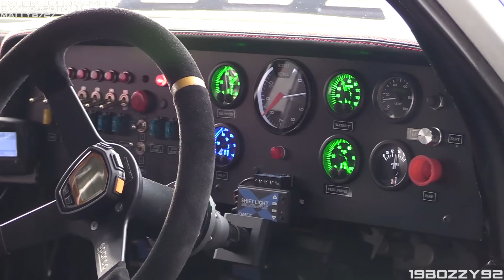1974 Ford Capri RS 3100 Group 2 Car: Warm Up & Cosworth GAA V6 Sound in action!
Here's a video of some monstrous Ford Capri RS 3100 Group 2 touring cars I recorded during various events of the last two years. The cars you see in this video all feature the maximum specs that were introduced in 1974 when it was allowed to use twin-cam/DOHC engines. With the help of Cosworth the Essex 3.1-litre OHC engine was tuned and modified in the 3.4-litre DOHC 'GAA' V6 engine, which was able to produce 435-440hp at 8,750 rpm in race trim. Other upgrade were done to the aero with an improved body kit which was influenced by the fact radiators were moved from the front to the rear wheel arches for weight balance purposes. The '74 RS 3100s weighed just 1,050 kg.

0:00 - 2:31 Warm Up
2:32 - 6:34 Imola Circuit
6:35 - 11:11 Circuit Paul Ricard
11:12 - 14:16 Nürburgring GP
14:17 - 16:25 Monza Circuit

I have to thank my friends and youtubers @davide458italia, @Italiansupercarvideo and @MattyB727 for the great collaboration done during the events.

- Camcorder: Canon Legria HF G30 & GX10 + Canon DM-100 Microphone
- Events: AvD Oldtimer GP 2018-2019 / Imola Classic 2018 / Monza Historic 2019 / Dix Mille Tours 2019
- Where: Nürburgring, Germany / Autodromo di Imola, Italy / Monza Circuit, Italy / Circuit Paul Ricard, France